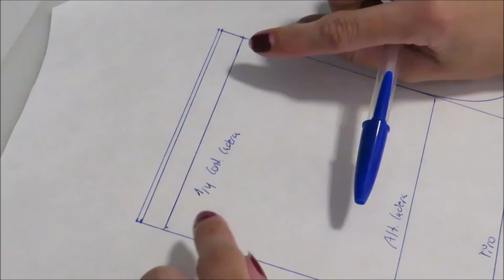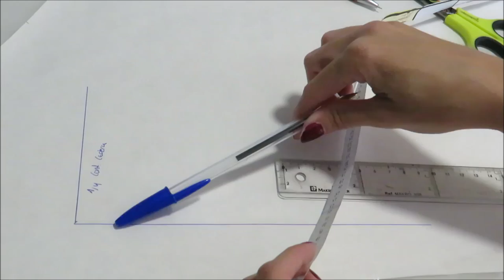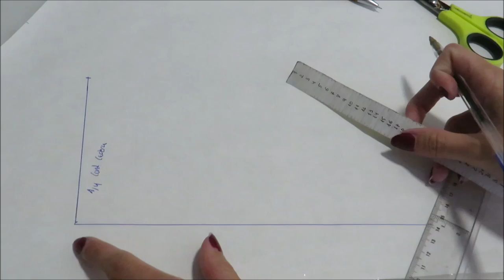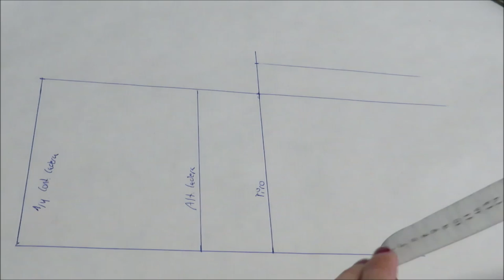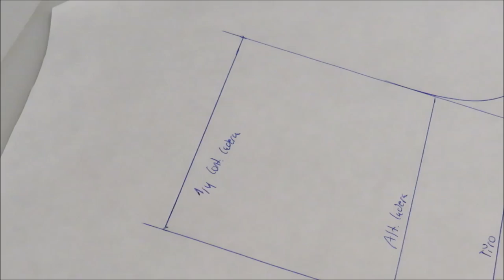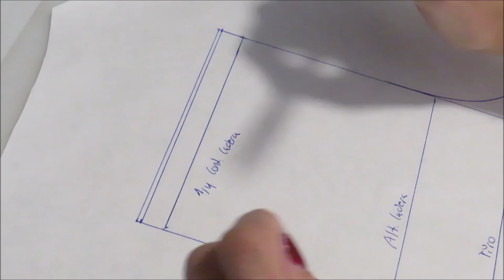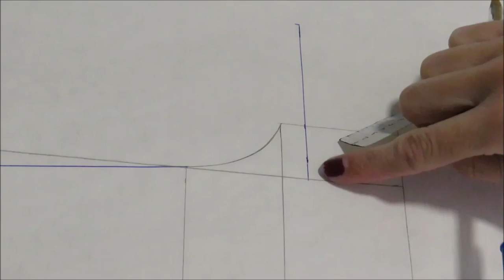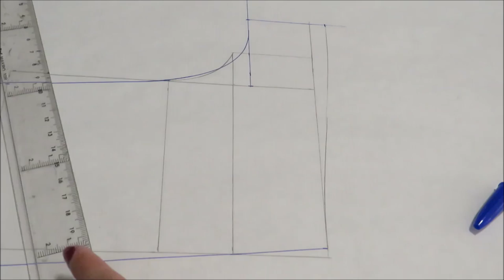Cómo hacer el patrón de short con elástico en la cintura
⬇️⬇️ LÉEME / DESPLIÉGAME ⬇️⬇️

Hola,

el tema de hoy trata de cómo hacer el patrón de pantalón o short con elástico en cintura.

Este patrón está destinado a ser confeccionado con un elástico para que se pueda adaptar al cuerpo de la persona, sin necesidad de utilizar cremallera.